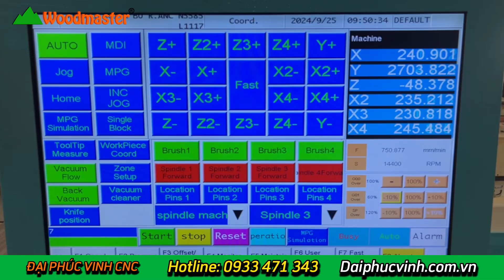Siêu Máy Router CNC 4 Đầu Độc Lập Thay Dao Tự Động Tải Nặng - Woodmaster - PRO-R4ATC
➡️Bình Dương. 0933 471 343 – Mr Nam